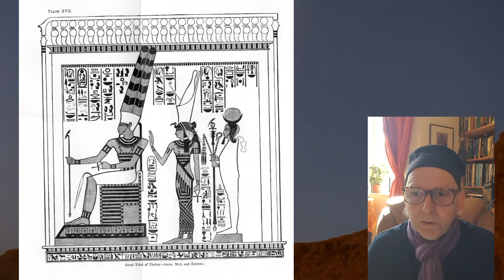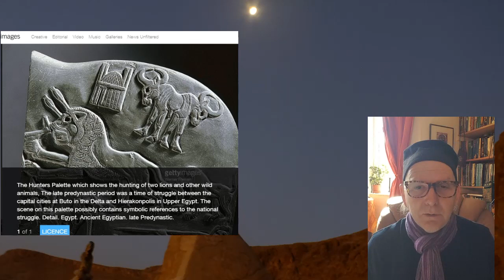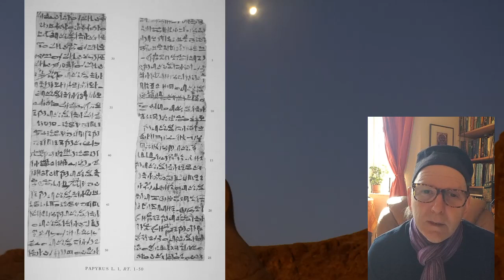Khonsu, Moon God of Egypt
Khonsu the major moon god of Egypt whose name means "the wanderer"